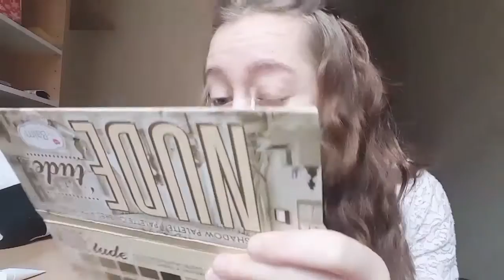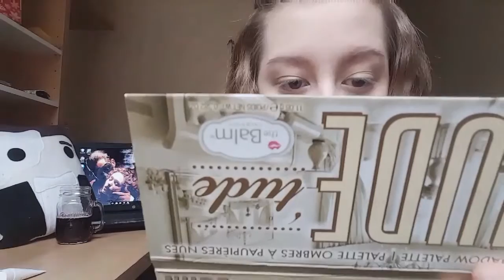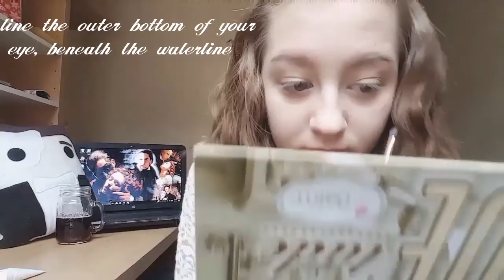Modern Christine Daaè makeup tutorial (covers included)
The first two songs were my covers from the app smule!